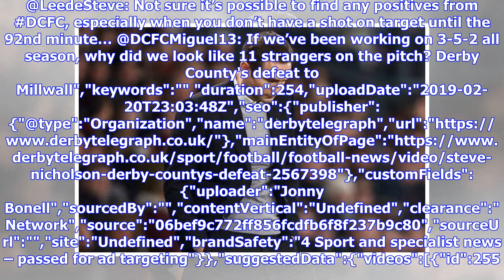‘Worst I have seen for some time’ - Derby fans on Millwall defeat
Derby County missed out on the chance to climb back into the Championship play-off places last night with a disappointing defeat to Millwall. The Lions boosted their relegation hopes, while Derby’s quest for the top six took a hit. Frank Lampard’s men remain in seventh, two points behind Bristol City, but have now played a game more. Plenty of Rams supporters had their say on social media after the defeat – and here’s what was said... @Dazza. Pickering: I’m the biggest believer that this season ...